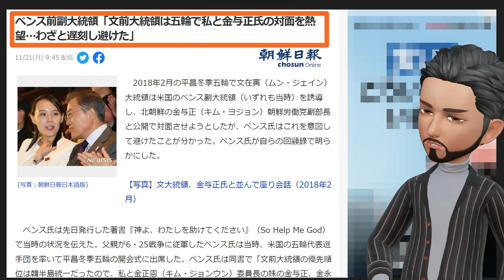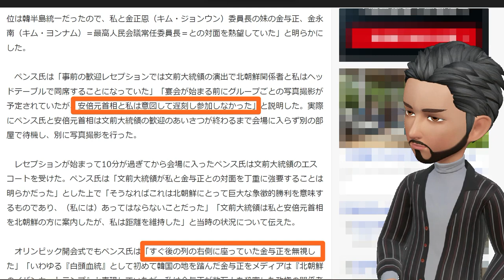金与正をつるんで避けていた安倍・ペンス！！➡日米は水面下でしっかり連携➡韓国はアメリカに全く信用されていなかったことが白日の下に